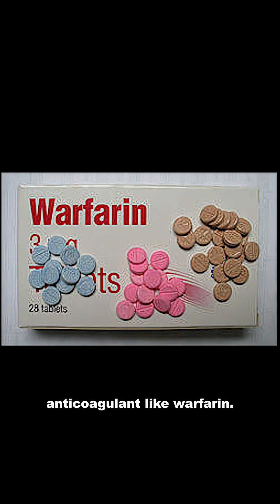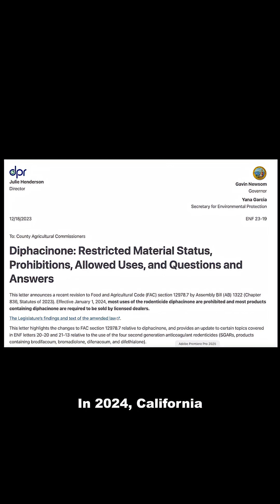Pigs are Turning BLUE!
Pigs in california are turning blue on the inside because of a rodent bait. Check out how this looks under the microscope and why this is happening!